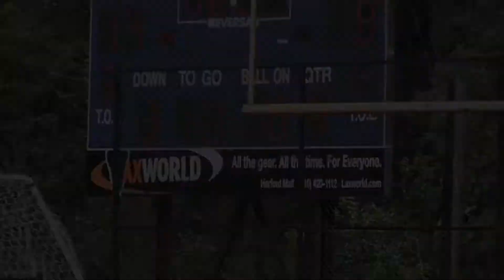UCYFL 9 WEEKS DOWN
for stories and plenty of video highlights of the latest UCYFL Football action!  This Weeks Duke Grant Magazine Games of the week were both in the Gold Division.  The games the featured two undefeated powerhouse teams.  The 12U Havre De Grace Warriors put their unbeaten streak on the line against the tough...

for the rest of the story and more...